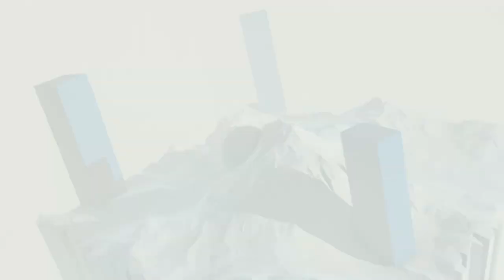NB - Post Secondary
This video provides basic on post secondary universities and college in NB.

Image of Uni cost in NB